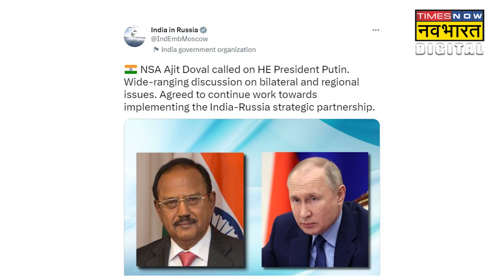अचनाक Russia के President Vladimir Putin से मिलने क्यों पहुंचे NSA Ajit Doval ?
राष्ट्रीय सुरक्षा सलाहकार अजीत डोभाल ने रूस के राष्ट्रपति व्लादिमीर पुतिन से मॉस्को में मुलाकात की है. दोनों ने भारत और रूस के बीच रणनीतिक भागीदारी और आपसी संबंधों पर भी चर्चा की. रूस में भारतीय दूतावास ने ट्वीट कर बताया कि एनएसए डोभाल ने राष्ट्रपति पुतिन से मुलाकात की. ट्वीट में कहा गया कि मुलाकात के दौरान अलग-अलग द्विपक्षीय और क्षेत्रीय मुद्दों पर चर्चा हुई है.